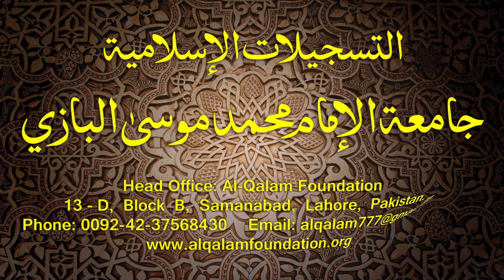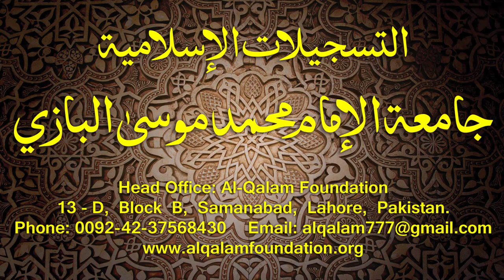Hidayatun-Nahve Dars - 33 - page - 030 - by Maulana Muhammad Zuhair Albazi - 30/11/2014